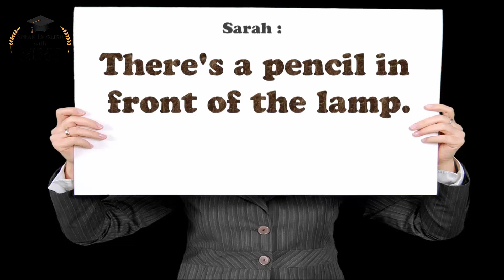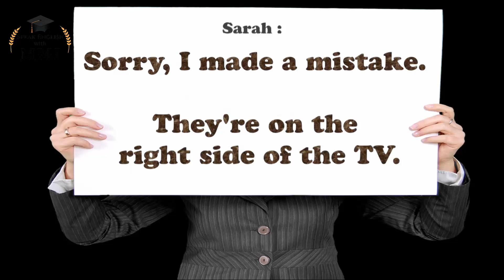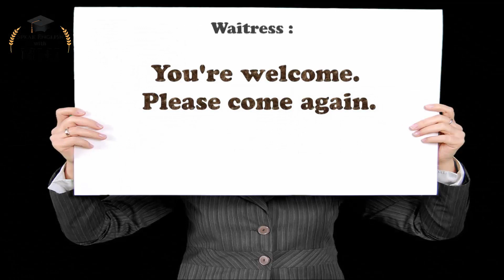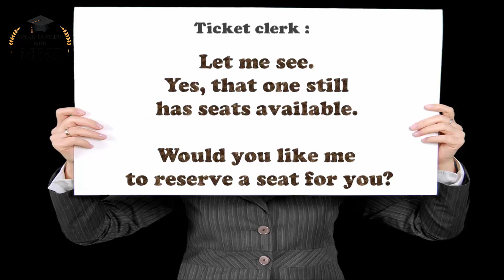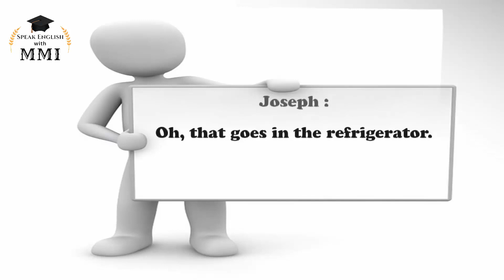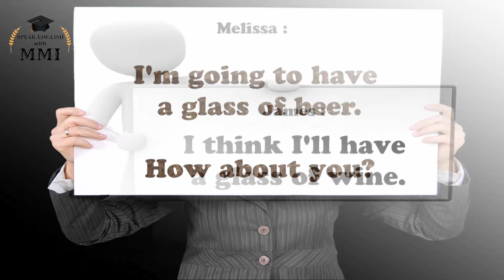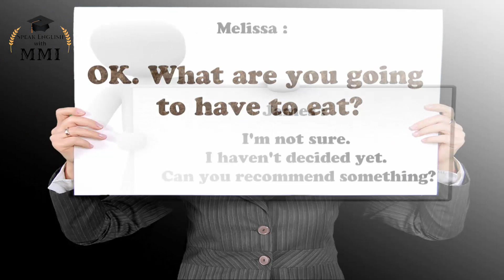✔ 20 Days Spoken English Learning Challenge | ✔ Spoken English Learning Video- DAY 7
❤ Our today's topics are :

1. Can you help me find a few things?

2. Paying for dinner.

3. Buying a plane ticket.

4. Putting things in order.

5. At the restaurant.

Definition of Spoken English:

The ways in which the English language is transmitted through a conventional system of sounds. Compare to written English.

Spoken English, says linguist David Crystal, is "the more natural and widespread mode of transmission, though ironically the one which most people find much less familiar--presumably because it is so much more difficult to 'see' what is happening in speech than in writing" (The Cambridge Encyclopedia of the English Language, 2nd ed., 2003).

In recent years, linguists have found it easier to "'see' what is happening in speech" through the availability of corpus resources--computerized databases containing "real life" examples of both spoken and written English. The Longman Grammar of Spoken and Written English (1999) is a contemporary reference grammar of English based on a large-scale corpus.

The study of speech sounds (or spoken language) is the branch of linguistics known as phonetics. The study of sound changes in a language is phonology.